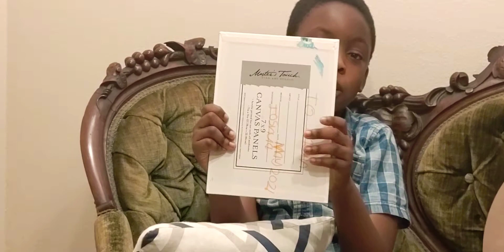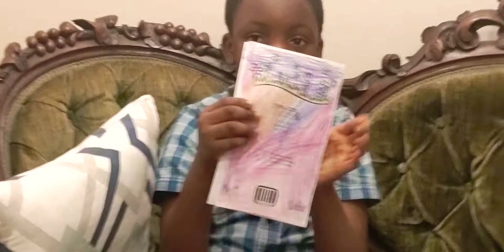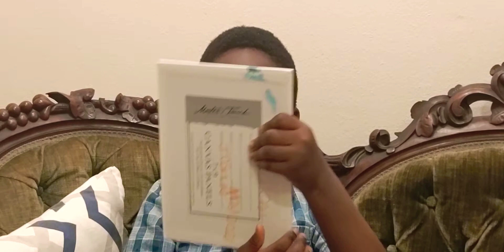Mothers' DAY!!//HAPPY MOTHERS DAY TO MY MUM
She is a QUEEN!!

And I also use this opportunity to talk about... Queen Esther, in the Bible.

Watch, listen and learn .

Happy Mothers' day to our mummies! 😃😃.